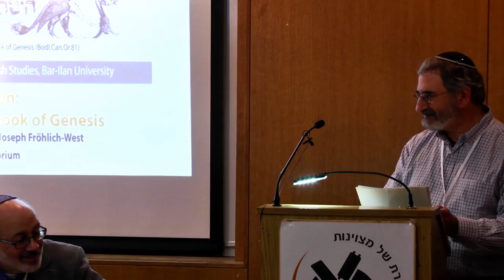"A Fugitive Aramean Was My Father" - Prof. Ed Greenstein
"A Fugitive Aramean Was My Father":  The Stories of Jacob-Israel and the Fugitive Hero Pattern  a Lecture by Prof. Ed Greenstein of The Zalman Shamir Bible Department at Bar-Ilan University,  given during the conference A Literary Creation: Literary Approaches to the Book of Genesis held in June at Bar-Ilan University..